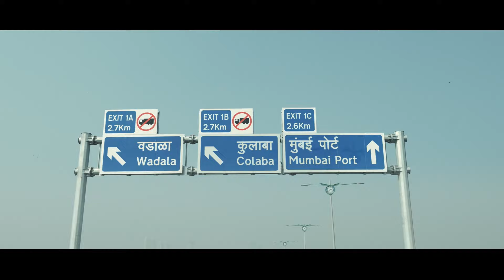Exclusive Drone View of Atal Setu - Mumbai Trans Harbour Link | India's Longest Sea Bridge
The Mumbai Trans Harbour Link (MTHL) or Atal Setu, which was inaugurated by Prime Minister Narendra Modi on January 12, is considered to be a historic milestone in India's infrastructure development.

By strategically linking key areas, the Atal Setu is set to alleviate the perennial issue of traffic congestion, providing a faster and more efficient route for daily commuters in Mumbai.

The bridge aims at reducing the commute between Mumbai and Pune on the one hand and between Mumbai and the under-construction Navi Mumbai Airport on the other.

Constructed at a total cost of over Rs 17,000 crore, the 21.8-kilometre-long bridge will bring down the journey from the current two hours to around 15-20 minutes. Currently, it takes about two hours to travel this distance.

According to reports, with the construction of the new airport in Navi Mumbai almost over, the bridge will ensure efficient connectivity from the mainland, particularly during peak hours. The MTHL will also make reaching Panvel far easier from central and south Mumbai.

It is India’s first sea bridge to incorporate an Open Road Tolling (ORT) system by allowing vehicles to pass through toll booths at speeds of up to 100 kmph without stopping.

Increased connectivity

Beginning in South Mumbai's Sewri, the bridge will pass through Thane Creek and terminate at Chirle village near Nhava Sheva.

The bridge will connect several key areas such as the under-construction Navi Mumbai International Airport, Mumbai-Pune Expressway, and Mumbai-Goa Highway. It will also have interchanges at Sewri, Shivaji-Nagar, Chirle, and other key spots to ensure better connectivity and the smooth flow of traffic.

Travel and fuel costs

The Maharashtra government has approved a proposal to charge Rs 250 as a one-way toll for cars on the MTHL. A passenger car will be charged Rs 250 as a one-way toll. There will be different charges for the return journey and daily commuters. Availing a daily pass for a car will cost Rs 625 and a monthly pass will be worth Rs 12,500.

This video has been made from the videos downloaded from Creative Common License.  Please don’t use this video without permission or license.